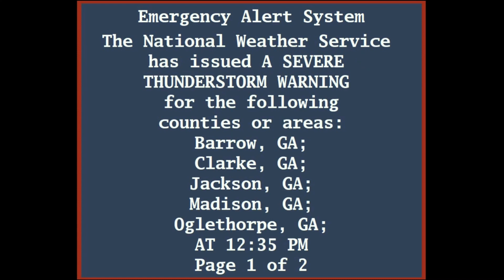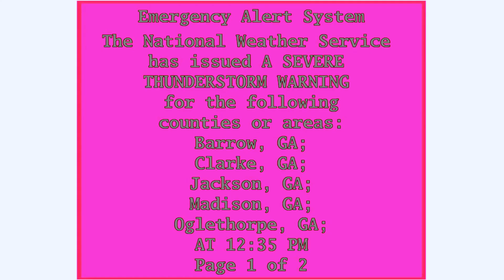[EAS YTP] Tree City Issues a SEVERE Thunderstorm Warning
Inspired by @gatewaystar.